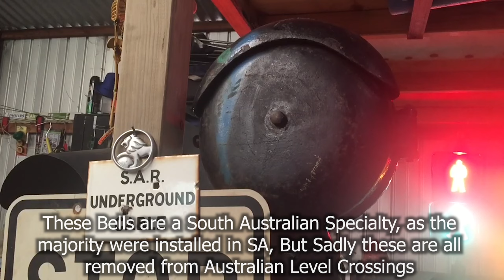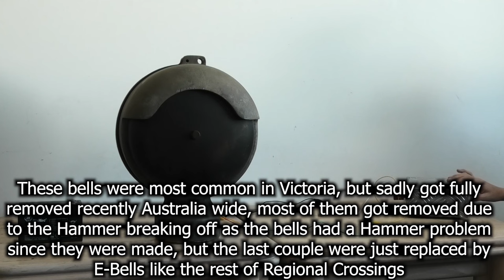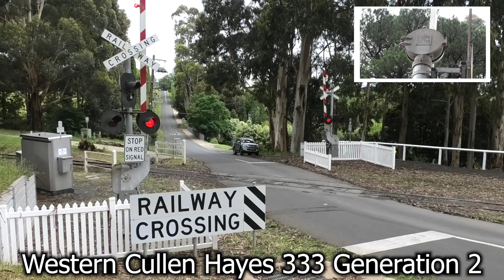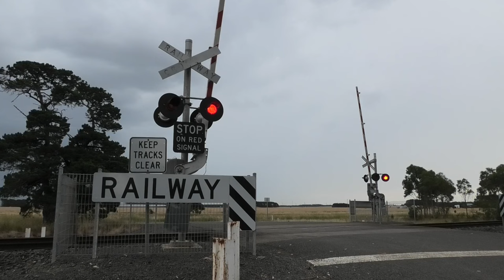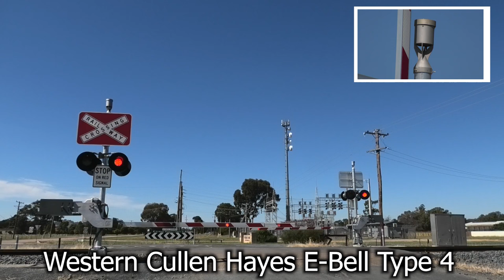Types Of Railway Crossing Bells In Australia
In this video, we take a shorter look at Australian Level Crossing Bells

 00:00 Intro

00:09 Vintage Bells

00:14 Wigwag
00:30 McK&H Cast Iron Teardrop
00:45 McK&H Aluminum Teardrop
1:00 Westinghouse McK&H Teardrop
1:15 Westinghouse Brake and Signal Teardrop
1:31 Bryant Zinc

1:42 Mechanical Bells

1:45 Western Railroad Supply 222
2:00 Federal Signals
2:15 Wabco
2:31 Safetran
2:45 WCH 333 Gen 1
3:00 Modern Indursties
3:15 Westinghouse Hybrid Bell
3:30 WCH 333 Gen 2

3:50 E-Bells

3:55 Barker Technics
4:11 General Signals Type 1
4:25 General Signals Type 1 Adjusted
4:40 General Signals Type 2
4:56 General Signals Type 3
5:10 Safetran Type 1
5:25 Safetran Type 3
5:40 Siemens Type 3
5:50 Western Cullen Hayes Type 1
6:10 Western Cullen Hayes Type 1.5
6:26 Western Cullen Hayes Type 2
6:40 Western Cullen Hayes Type 2 Gen 2
6:58 Western Cullen Hayes Type 3 Gen 2
7:10 Western Cullen Hayes Type 4
7:25 US&S
7:39 Queensland Alarms

7:55 Outro

Credit to McK&H Aust for the Clips & Pics from 1:45-2:00, 2:45-3:00 (The Pics in this clip are mine), 5:10-5:25 and 6:26-7:10
Credit to Redhen334 for the Clips from 1:31-1:42 (and the pic to) and 7:39-7:55
Credit to RoyHill for the Clip from 7:25-7:39
Credit to PlyingKibbles89 for the Pic at 7:26
Credit to SBmetro for the Pic at 7:40